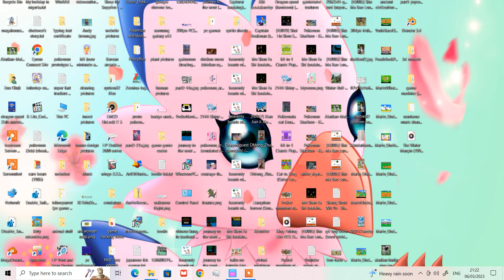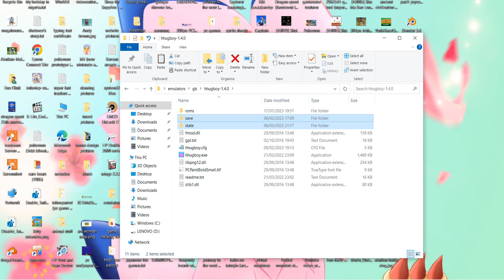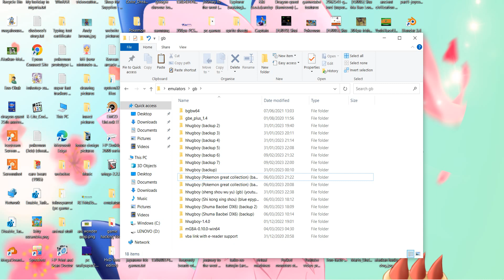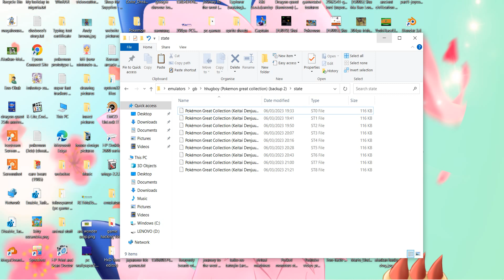Pokémon Great Collection (gbc) (hhugboy) (gameplay video 29)